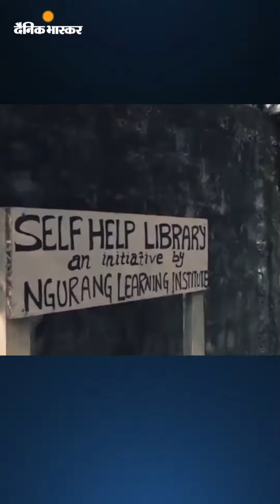अरुणाचल प्रदेश में गुरुंग मीना ने पहली 'स्ट्रीट लायब्रेरी' की शुरुआत की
एक अच्छी पहल: अरुणाचल प्रदेश में गुरुंग मीना ने पहली 'स्ट्रीट लायब्रेरी' की शुरुआत की, वे चाहती हैं उनकी कोशिश से युवाओं को अच्छी किताबें पढ़ने का मौका मिले